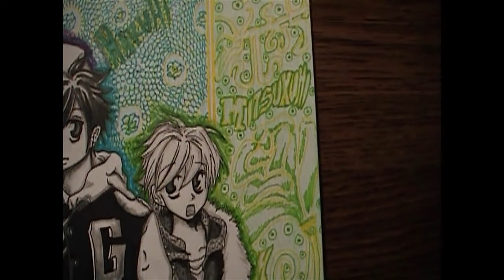Ouran High School Host Club (Mori, Haruhi, Hunny and Bun Bun!)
PLEASE READ
Ni hou everyone! It took roughly three hours to complete without using time lapse.
These pictures are from Ouran High School Host Club volume 1.
I actually preferred the picture before I colored the background...
So sorry that some parts skipped, or were cut out!! T-T techincal problems...
ANY RUDE, OFFENSIVE, AND OR PROFANE COMMENTS WILL BE DELETE AND YOU WILL BE BLOCKED.

Yours truly,
Li Da